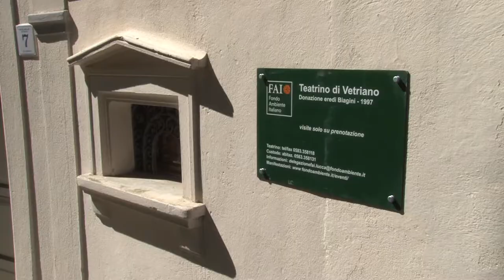Giulia Maria Crespi Presidente onorario del FAI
Approfondimenti di Tam Tam No Tv Con Giulia Maria Crespi Presidente onorario del FAI- Fondo Ambiente Italiano
L'arte diffusa nei luoghi del FAI